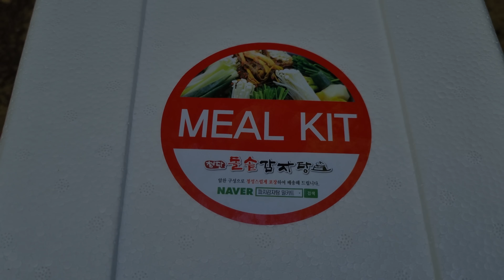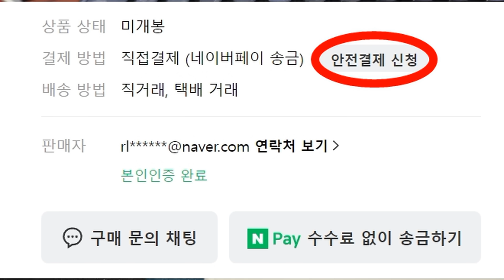대박이구나//대낮부터 쏟아버립니다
채비 - 반얼레 채비
얼레찌 2.2g
바늘 - 이두메지나 9호
미끼 - 경원 어분글루텐2
호봉파라솔